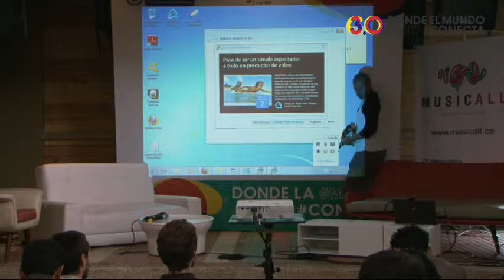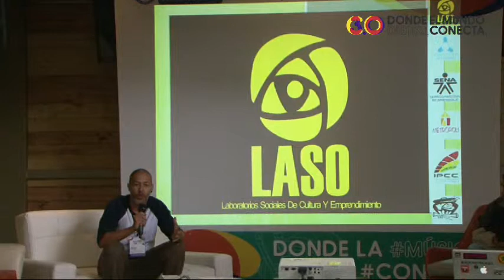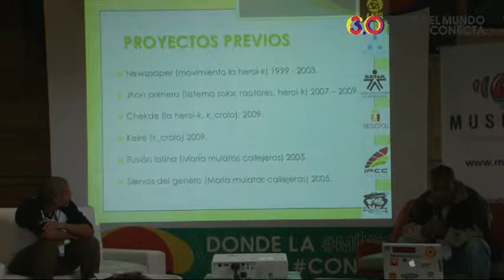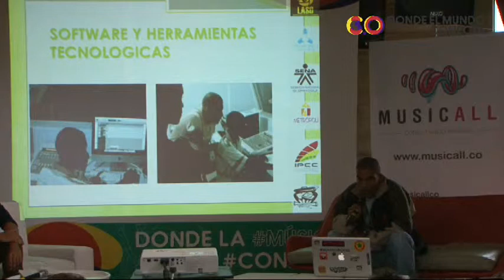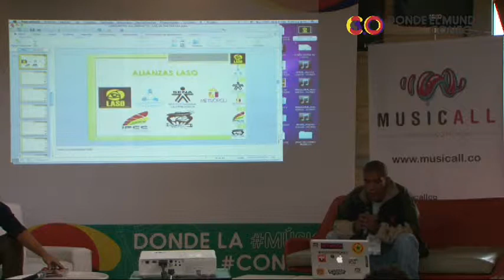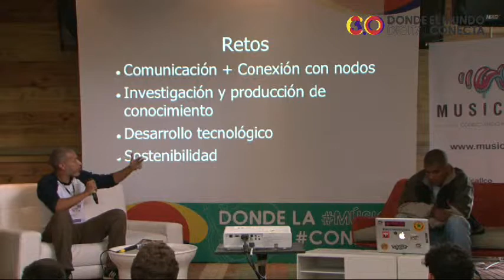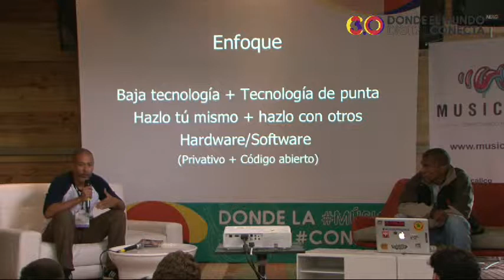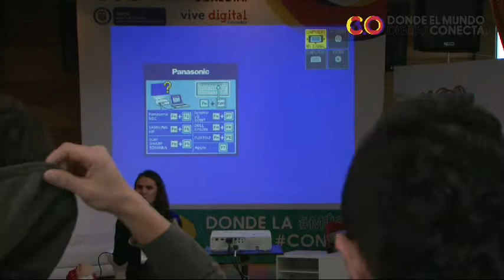Music: Culture Ministry: Lasso Project: Culture, Community and Technology